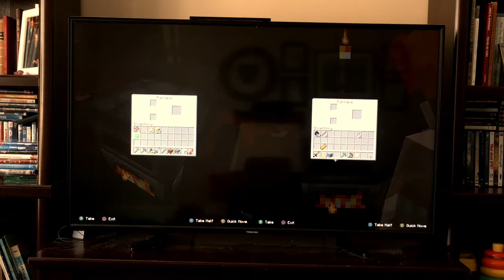Solar Girls Minecraft Episode 1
This is the first Minecraft episode for solar girls.